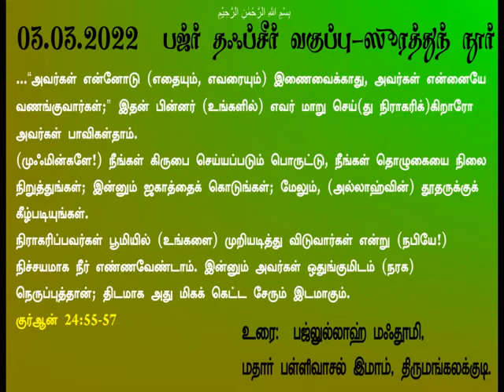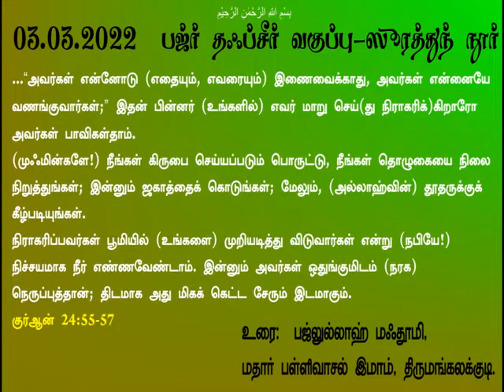03.3.2022 பஜ்ர் தஃப்சீர் வகுப்பு-ஸூரத்துந் நூர் வசனம் 55-57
உரை:  பஜ்லுல்லாஹ் மஃதூமி
மதார் பள்ளிவாசல் இமாம்
திருமங்கலக்குடி.

...“அவர்கள் என்னோடு (எதையும், எவரையும்) இணைவைக்காது, அவர்கள் என்னையே வணங்குவார்கள்;” இதன் பின்னர் (உங்களில்) எவர் மாறு செய்(து நிராகரிக்)கிறாரோ அவர்கள் பாவிகள்தாம்.

(முஃமின்களே!) நீங்கள் கிருபை செய்யப்படும் பொருட்டு, நீங்கள் தொழுகையை நிலை நிறுத்துங்கள்; இன்னும் ஜகாத்தைக் கொடுங்கள்; மேலும், (அல்லாஹ்வின்) தூதருக்குக் கீழ்படியுங்கள்.

நிராகரிப்பவர்கள் பூமியில் (உங்களை) முறியடித்து விடுவார்கள் என்று (நபியே!) நிச்சயமாக நீர் எண்ணவேண்டாம். இன்னும் அவர்கள் ஒதுங்குமிடம் (நரக) நெருப்புத்தான்; திடமாக அது மிகக் கெட்ட சேரும் இடமாகும்.

குர்ஆன் 24:55-57